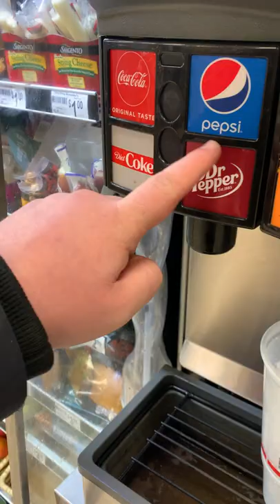711 Big Gulp Drink Run - January 21, 2022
Stopped by the local 711 with my neighbor here in Massachusetts to grab a Super Big Gulp of Dr. Pepper. Syrup to water ratio was pretty good I'd say. Definitely hit the spot after a long day of work.

Pro tip: Always do a one second splash of the drink before pouring it into your cup to inspect it. I've had many times where it was way more watery than it should have been, and it could have been avoided had I done this.

I pivot between Dr. Pepper and Diet Coke, the occasional Mountain Dew if I'm feeling risky.